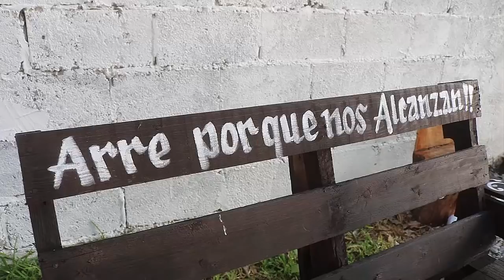2daParte XV Años de Keily Rubi Montebello Cd del Maíz San Luis Potosi